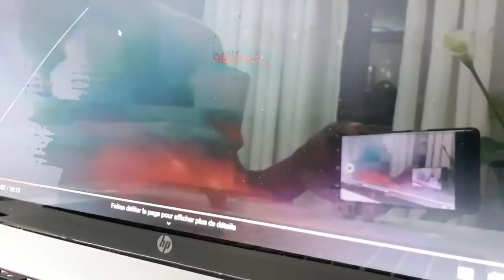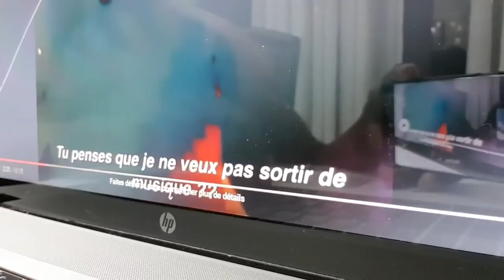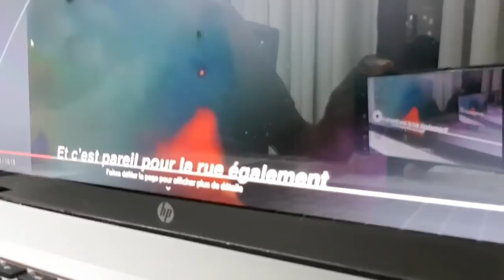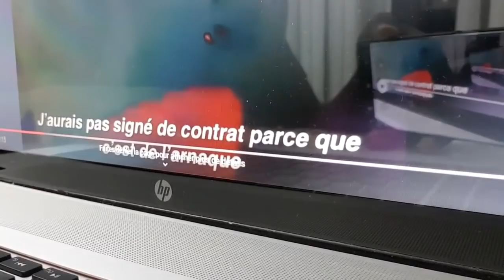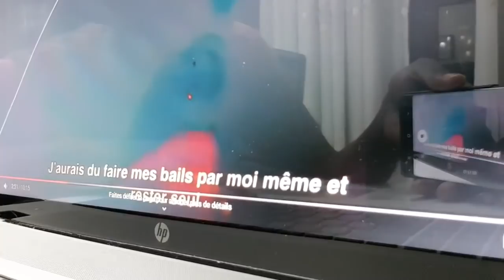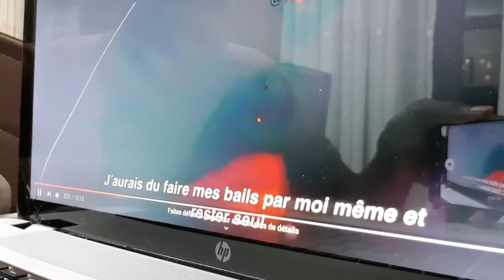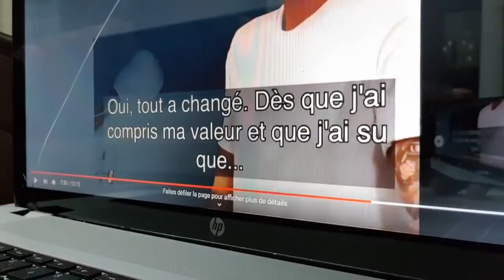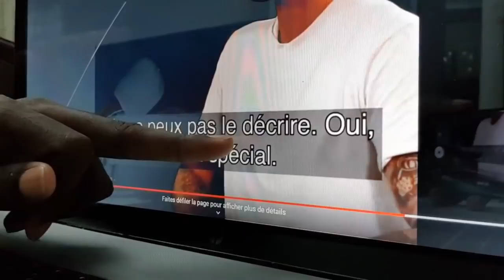UNE STAR DE LA MUSIQUE REGRETTE D'AVOIR SIGNÉ SON CONTRAT À CAUSE DE